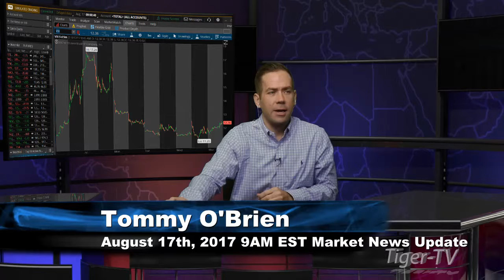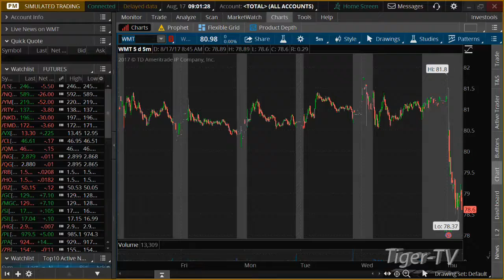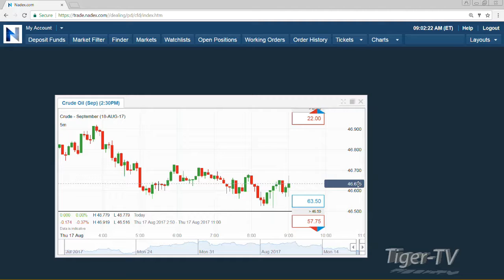August 17th 9AM EST Market Update with Tommy O'Brien on TFNN